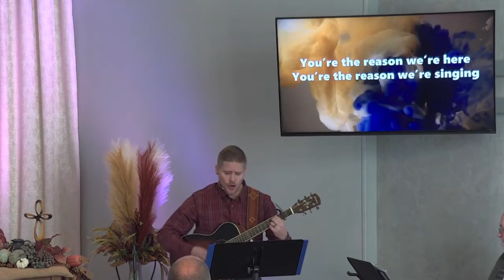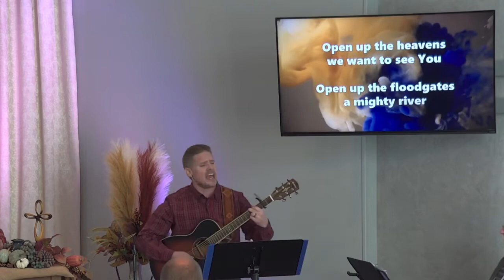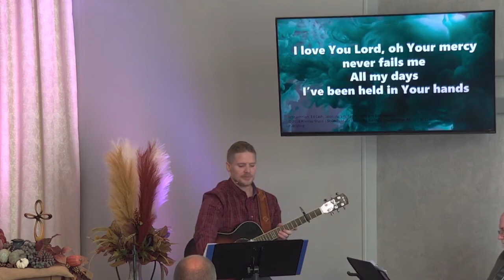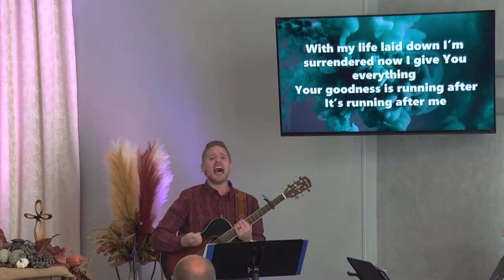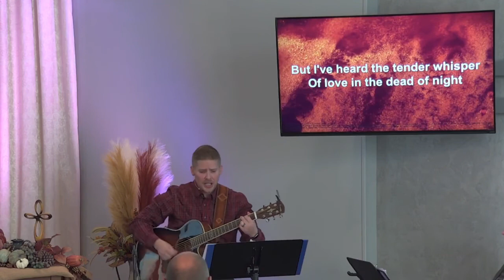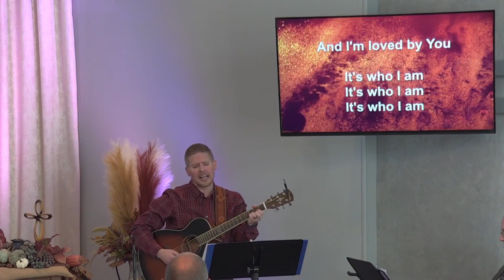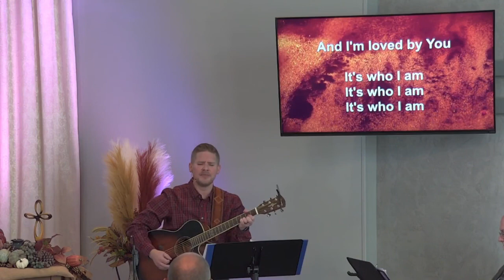Sunday, September 25, 2022 "Rejoice in the Lord, Part 8"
Please sign in & let us know you are here with us. We’re so glad you are joining us!
Pastor: Tanner Wiley
Message: “Rejoice in the Lord” Part 8
OR
Tithes & Offerings may be mailed to:
Cole Camp, MO 65325
"The LORD bless you and keep you; The LORD make His face shine upon you, and be gracious to you; The LORD lift up His countenance upon you, and give you peace." -Numbers 6:24-26